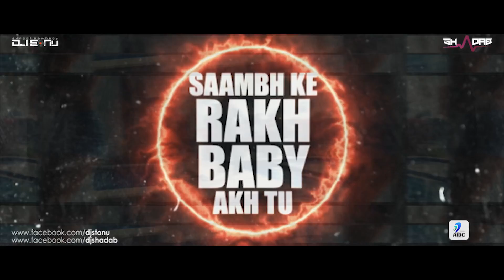Slowly Slowly x Contra La Pared (Remix) | DJ Shadab x DJ Sonu | Guru Randhawa | Pitbull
Watch Out Slowly Slowly (Remix) - DJ Shadab x DJ Sonu

Slowly Slowly x Contra La Pared (Remix) | DJ Shadab x DJ Sonu | Guru Randhawa | Pitbull | Bhushan Kumar | DJ Shadow Dubai , Blackout, Vee, DJ MoneyWillz | Sean Paul | J Balvin

Song:  Slowly Slowly x Contra La Pared (Remix)
Remix By: DJ Shadab x DJ Sonu
Release By: AIDC

Credits-
Song: Slowly Slowly
Singer: Guru Randhawa ft. Pitbull
Lyrics: Guru Randhawa, Pitbull
Music Composer: Guru Randhawa
Music Arranger: Dj Shadow, BlackOut, DJ Money Willz, Vee Music, MKSHFT
Mixed: BlackOut & Al Burna
Mastered: David Fuller (Fullersound)
Guru’s Clothing - Niveditasaboocouture
Video: DirectorGifty